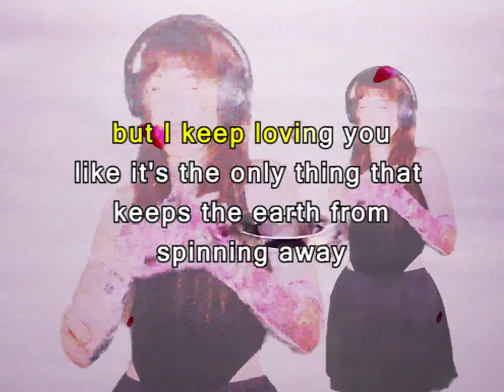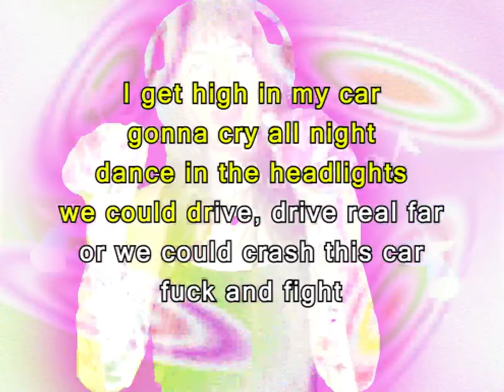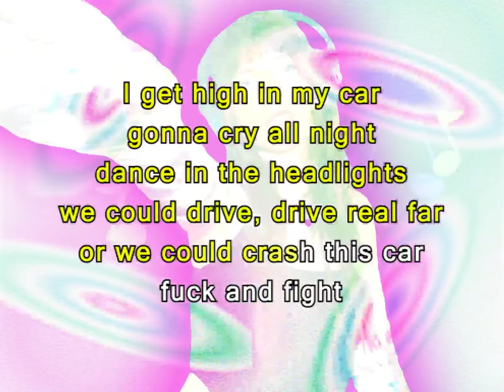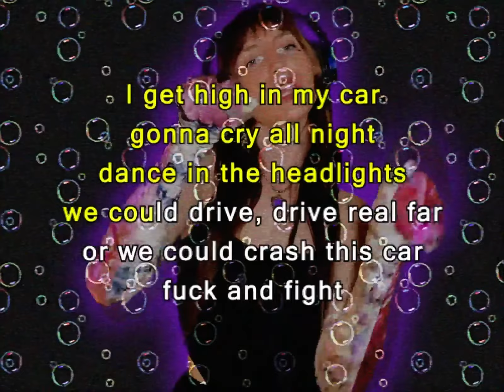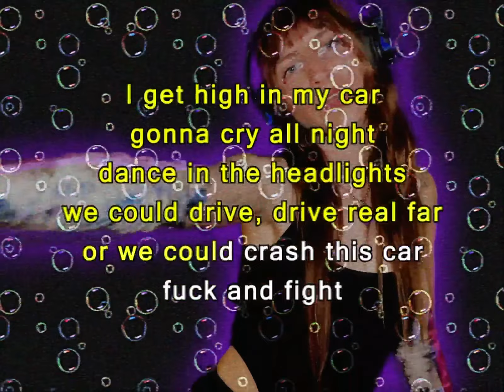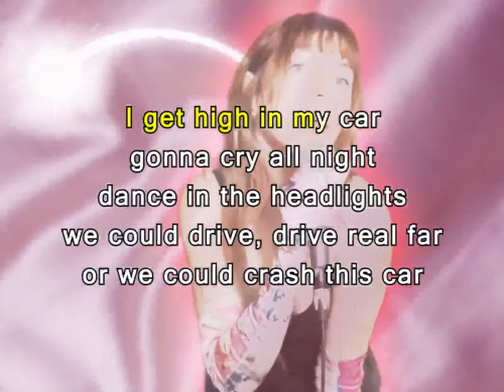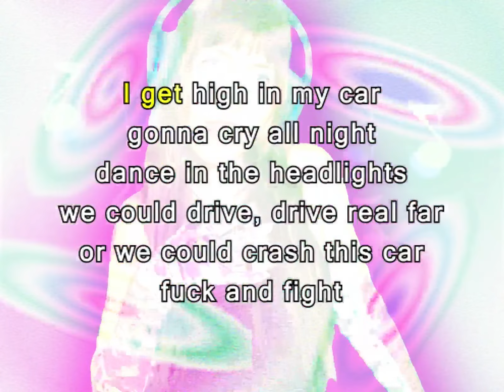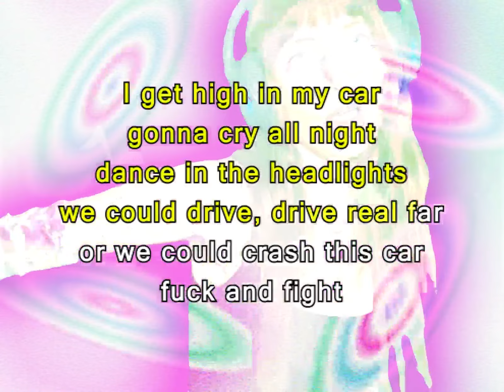FIGHT [OFFICIAL KARAOKE VIDEO]